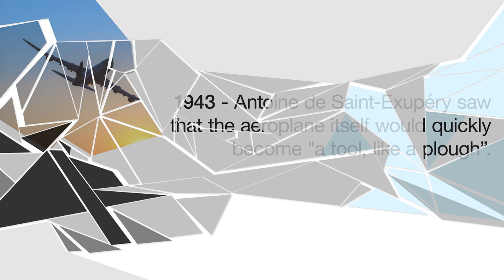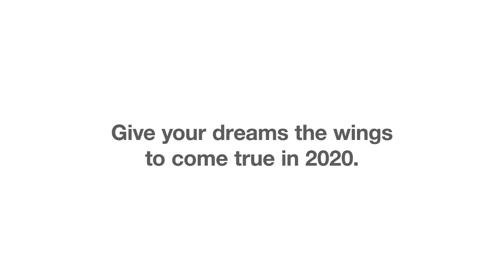SSJ100 Art in Flight.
Aviation changed art forever.

What balloonists and then pilots saw from the air still strike us as sublime.
1836 - a hot air balloon flying from London to Germany fired JMW Turner's imagination.
1916 - Kasimir Malevich saw the potential of the aerial view, its elements abstracted.
1935 - Le Courbusier writes “Flying provides a new standard of measurement, a new basis of sensation”.
1939 - Aeropittura, required "a profound contempt for detail and a need to synthesise and transfigure everything”.
1943 - Antoine de Saint-Exupéry saw that the aeroplane itself would quickly become "a tool, like a plough”.
1967 - Massimo Vignelli designed on of the most iconical aviation logos, the American Airlines Logo.
Late 70 - Fab Five Freddy, Futura 2000 and Jean-Michel Basquiat all worked on sections of a mural with a plane as a subject.
1991 - Norman Foster describes the 747 plane, as "awe inspiring”.
2011 - Banksy painted Love Plane in Liverpool.
2019 - The SSJ100 state-of-the-art “Saberlet” dream wings complete their first test.

Give your dreams the wings to come true in 2020.

Season’s Greetings.

Certain contents of this video are quotes from the article "Flight of fancy: how aviation changed art for ever" By Gillian Darley - The Guardian.